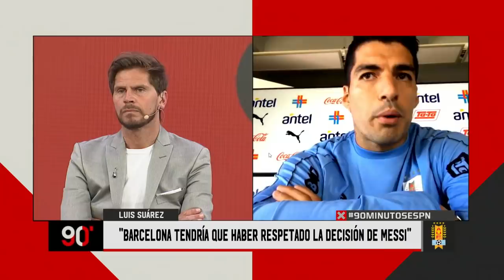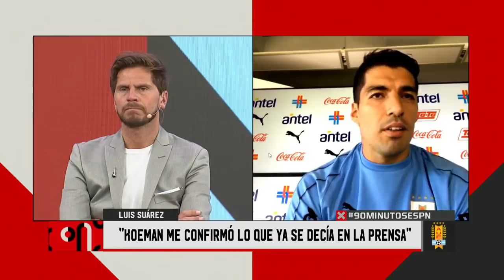¡Imperdible mano a mano con Luis Suárez en 90MinutosESPN!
Luego del triunfo de Uruguay en la primera fecha de las Eliminatorias, Luis Suárez habló en exclusiva con 90MinutosESPN y se animó a contestar todo: su salida del Barcelona, la relación con Messi, el presente de la Celeste y más.